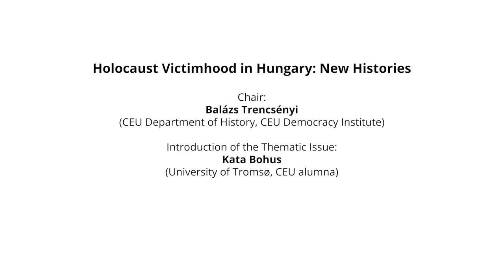Holocaust Victimhood in Hungary: New Histories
A thematic issue of The Hungarian Historical Review.
Co-organised by
Pasts, Inc., Center of Historical Studies at CEU, CEU Department of Gender Studies,
the Democracy in History Working Group of CEU Democracy Institute,
and the Subcommittee of the History of Second World War
of the Hungarian Academy of Sciences.

Chair:
Balázs Trencsényi (CEU Department of History, CEU Democracy Institute)

Introduction of the Thematic Issue:
Kata Bohus (University of Tromsø, CEU alumna)

Contributors:
Tamás Csapody (Semmelweis University, Institute of Behavioural Sciences)
Alexandra M. Szabó co-editor (Brandeis University, CEU alumna)
Heléna Huhák (ELKH, Research Centre for the Humanities)
Edit Jeges (CEU Department of Gender Studies, CEU doctoral student)
András Szécsényi co-editor (Historical Archives of the Hungarian State Security, Research Department)
István Ádám Pál (CEU IAS, CEU alumnus)
Borbála Klacsmann (University of Szeged, CEU alumna)
Ferenc Laczó (Maastricht University, CEU alumnus)

Concluding words:
Andrea Pető (CEU Department of Gender Studies, CEU Democracy Institute)